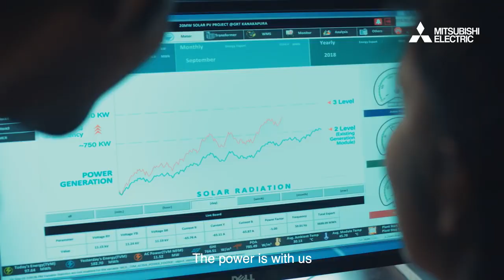Mitsubishi Electric India (Semiconductor & Devices) | Rohit Bhatia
Watch my recent Ad Film for Mitsubishi Electric India.

Our Semiconductor & Devices are Enhancing the control and efficiency of the electrical systems for digital India.
Partnering India’s dream to be No. 1.

SOCIAL
For regular updates, you can find me here:

ABOUT ROHIT

Rohit is a seasoned Model/ Actor/ Thespian/ Voice Over Artist. The initial intent of putting together this channel was to showcase his projects and to connect to the world at a professional work space, which now has unfolded into a platform to jot down his thoughts and express his views in the form of poetry. When not in front of camera, you will find Rohit doing Statistical Analyses & running Machine Learning Algorithms (No kidding!). You guessed it right! Rohit is a Data Scientist by education. He loves to travel (for work or otherwise), explore new places, make new friends and enjoy amazing cuisines.
Definitely willing to travel for exciting projects or for a quick catch up to discuss creative ideas that tickle the right side of his brain right!

\rohitbhatiaofficial